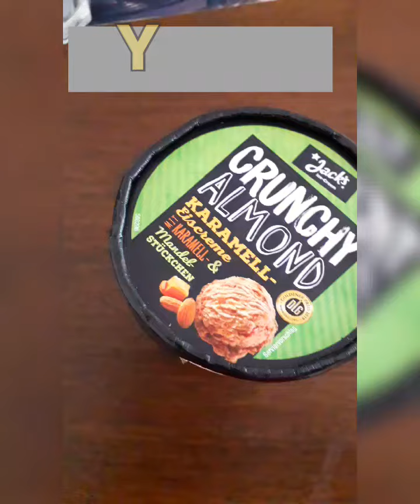ALMOND ICE CREAM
All time favorit.yummy try it too